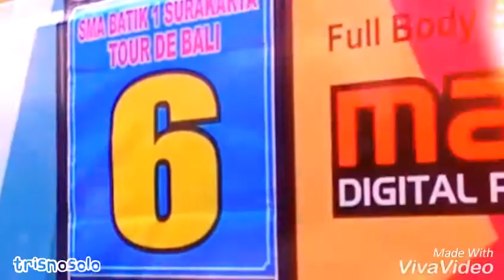Telolet... Siap-siap Berangkat ke Bali.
Wisata bersama SMA Batik 1 Surakarta kelas XI tahun 2017/2018 ke Pulau Dewata.
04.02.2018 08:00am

God bless you! He will always protect you all. Aamiin.